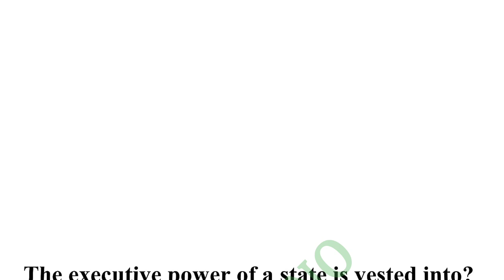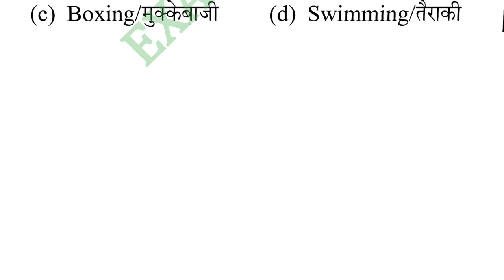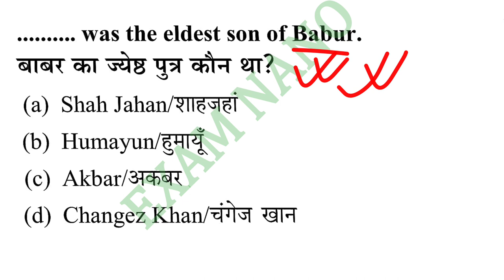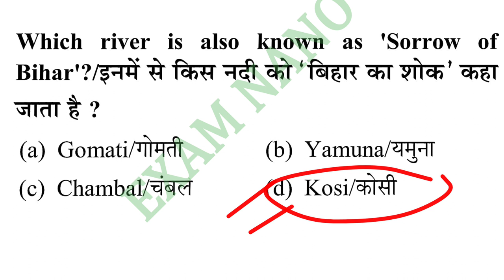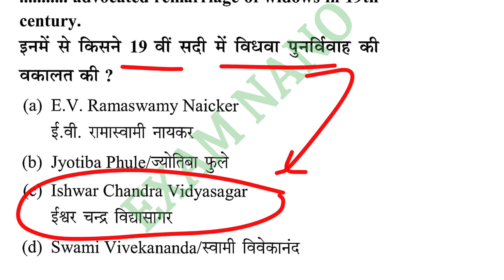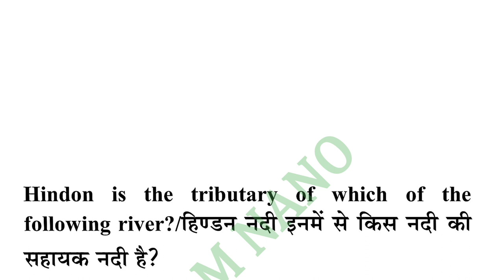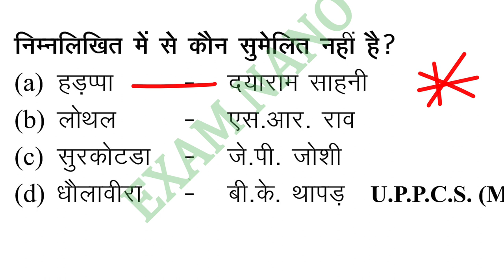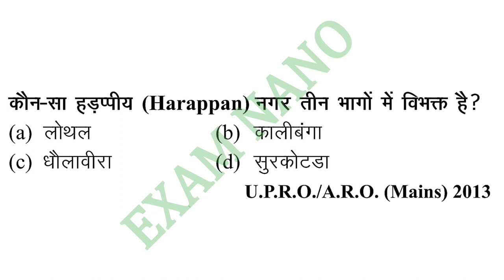झारखंड शिक्षक भर्ती 2023 | JTET MAINS 2023 | JTET MAINS CLASS- 66 |JSSC PAPER 3 | JTET SYLLABUS 2023